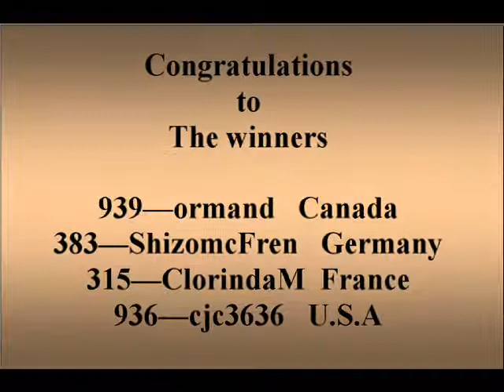MeluaWorld Draw for Sep 09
Raffle held monthly for members of Meluaworld